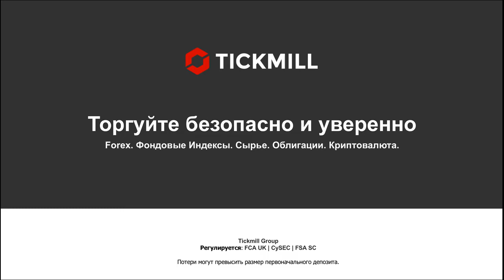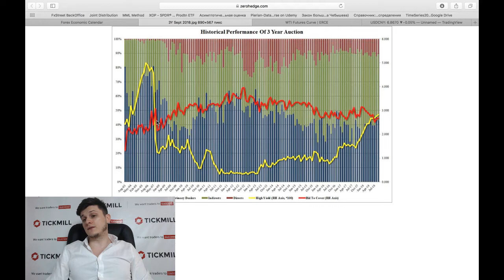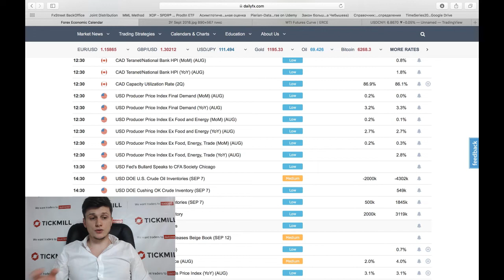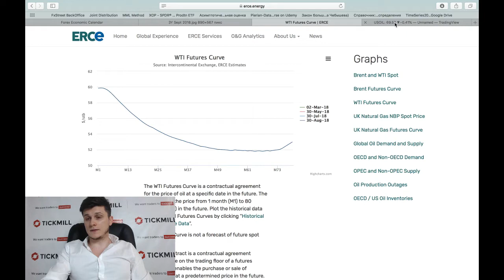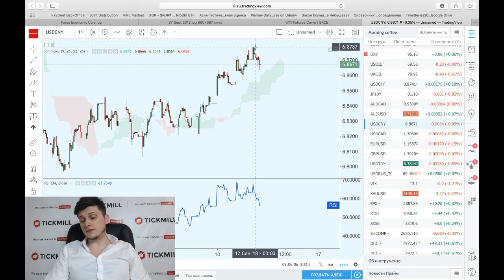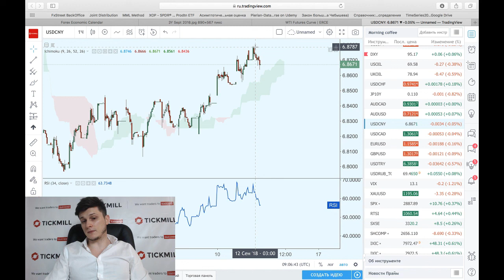Ждем YTM выше 3% на аукционе сегодня?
Больше о Тикмилл:

4. Наш путь к успеху